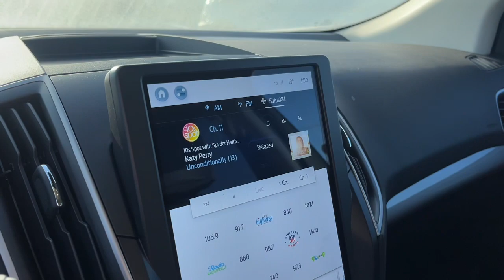2024 Ford Edge SEL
Stock: 23SC7485A